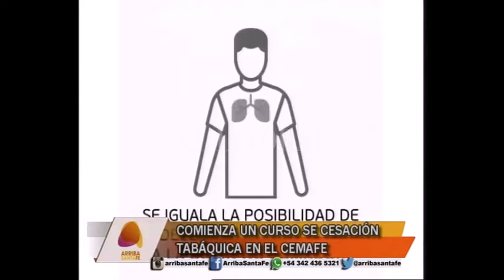COMIENZA UN CURSO SE CESACIÓN TABÁQUICA EN EL CEMAFE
IGNACIO ALASSIA – MÉDICO

EL TABACO PROVOCA 40 MIL MUERTES
POR AÑO

DEJAR DE FUMAR: LOS BENEFICIOS PARA LA SALUD